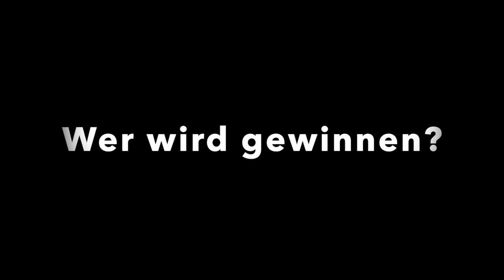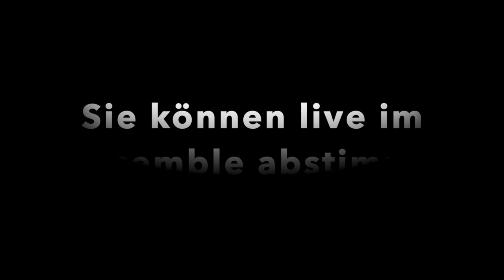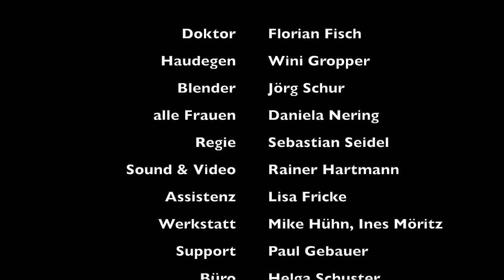Dokumentation "WAHLSCHLACHT 2021"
45-Minuten-Dokumentation
über den Probenprozess von "WAHLSCHLACHT 2021" von Sebastian Seidel mit Maske und Abstand in Zeiten von Corona im Herbst/Winter 20/21.

Mit Daniela Nering, Florian Fisch, Jörg Schur, Wini Gropper. Sound&Video im Stück: Rainer von Vielen. Rechte: Theaterverlag Hofmann-Paul, Berlin